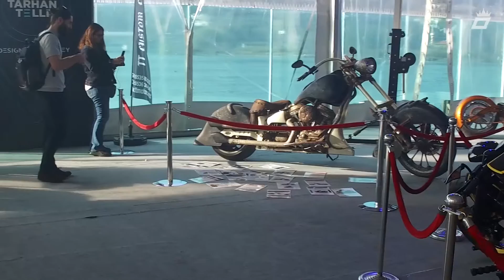Dünyanın en pahalı motorları!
TT CUSTOM CHOPPERS | DESİNG WEEK| TARHAN TELLİ

Dünyanın kabul ettiği bir başarı örneği.
TARHAN TELLİ

DESİNG WEEK TURKEY

İlk Türk tasarlanan ve üretilen motosiklet olan motosikletlerimiz 2005 yılında firmamız tarafından üretilmiş ve "2002-24-EC" Araç Tipi Onay direktifleri uyarınca 1 yıl süre ile testlere tabi tutulmuştur. Söz konusu tescil için gerekli yeterlilik belgesi, araç, imalat, tadilat ve montaj hakları alınmıştır. Satış sonrası yeterlilik ve garanti belgelerinin eklenmesi ile üretime başlandı.

İlk 4 model 2006'da tescil edildi.

Türk Tipi Onay Belgeleri Marka model varyant
37.AITMM.OTOY20062111 TT CHOPPER CH881011
37.AITMM.OTOY20062122 TT GELENEK GÖRENEK CU881011
37.AITMM.OTOY20062131 TT HUNTER HU881011
37.AITMMOTOY20062141 TT HARDCORE HU881011
Şirket, dünyaya ve özellikle Avrupa'ya ihracat yapma konumunda bulunuyor. TT Motor A.Ş. tüm modellerinin motor kaputu, şasesi ve gövdesini kendi bünyesinde imal etmektedir. Montaj ve üretim kompleksinin kurulmasıyla motosiklet üretimini hızlandırdı. TT Motor A.Ş. olarak adlandırılmıştır. 2008'deki atılımlarından sonra

. 2009 yılında üretime 4 yeni model (Irnes, Oldschool, Newage, Nasty) ekledi.

e11 * 200224 * 0880 * 00 TT YENİ YAŞ NW881011
e11 * 200224 * 0879 * 00 TT PİS NA881011
e11 * 200224 * 0881 * 00 TT IRNES RN881011
37.AITMMOTOY20062141 TT ESKİ OKUL SC881011
TT Motor A.Ş., Türkiye'de döviz getirmeyi ve istihdam yaratmayı hedefleyen% 100 bir Türk Şirketidir. 2500 m2 kapalı alanda basın atölyesi, gövde, montaj üniteleri ve İstanbul'un göbeğinde showroom ile üretim hattında ilk olmaya devam ediyor. Custom Chrome Company'den alarak 2009 yılında Büyüyen Pazarlarda En İyi İş Performansı, sektörde çok iyi bir yer edinmiştir. Tarhan Telli, 2008 yılında Uluslararası Motosiklet Birliği'nden "Master" ünvanı aldı.